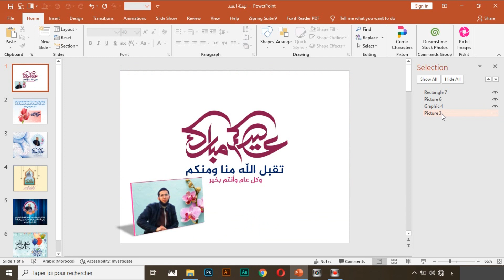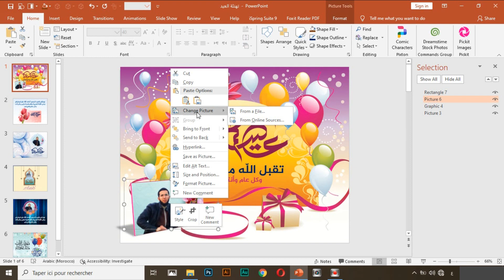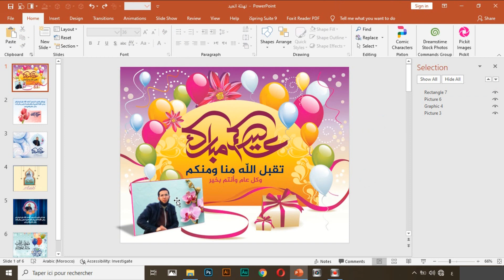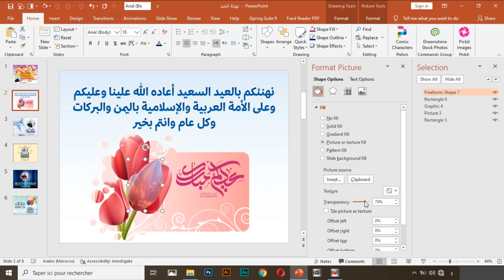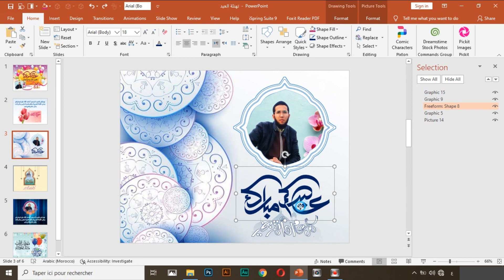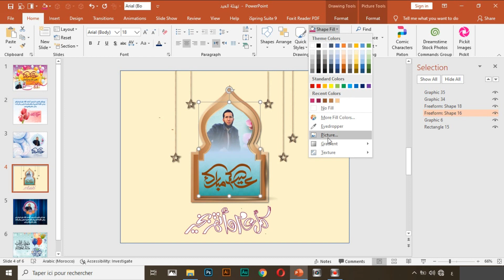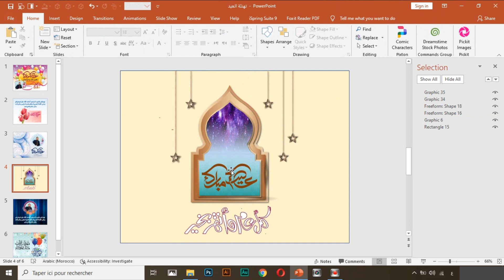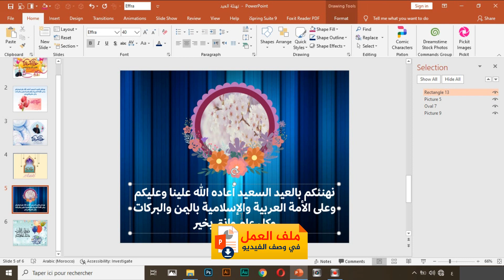قوالب بطاقات التهنئة بالعيد بصيغة البوربوينت للتحميل + شرح لطريقة التعديل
درس جديد نقدم لكم من خلاله قوالب لتصاميم بطاقات التهنئة بالعيد بمناسبة عيد الفطر المبارك، يمكنكم تحميلها والتعرف على طريقة التعديل عليها من خلال هذا الفيديو ,, عيدكم مبارك سعيد.. تقبل الله منا ومنكم صالح الأعمال
رابط تحميل الملف: